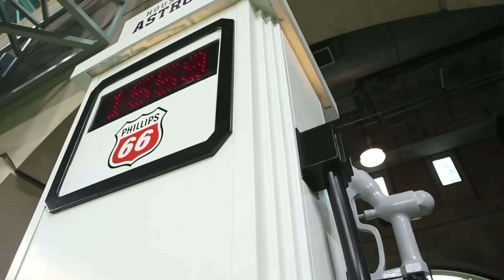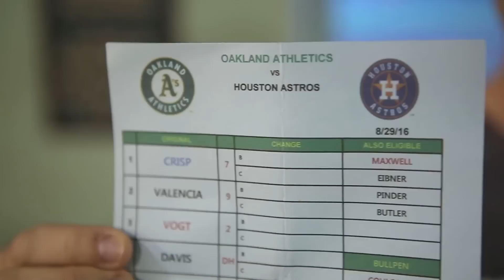Getting the lineup cards and a game-used ball at Minute Maid Park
Batting practice was frustrating, but lots of other fun stuff happened. I got a high-five from an Astros bullpen catcher, snagged a game-used ball, had a good laugh at my cameraman's expense, and received a pair of lineup cards after the game.